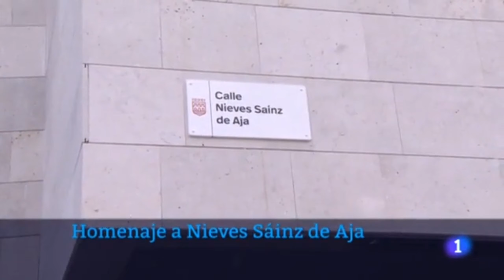Calle Nieves Sáinz de Aja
(Extraído del Informativo TeleRioja de rtve)